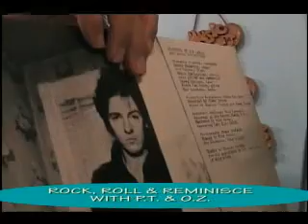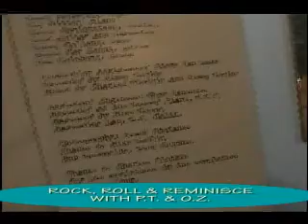BRUCE SPRINGSTEEN BADLANDS WITH PT N OZ